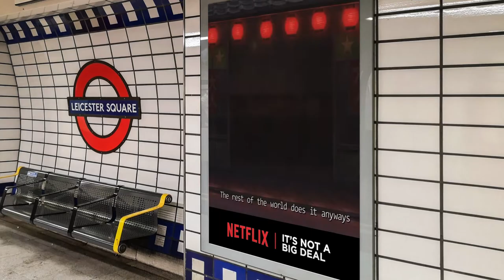Griffith Creative 2022 | BA (Hons) in Graphic Communication Design | Motion Showreel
The BA (Hons) in Graphic Communication Design is designed to equip learners with the creative, technical, and critical skills needed to pursue a career in the field of graphics, and the rapidly evolving communication design sector. The course investigates up-to-the-minute digital tools and trends in communication design. Learners are encouraged to experiment and take risks with their designs. Throughout the programme integration of theory, critical thinking, and practice is promoted.